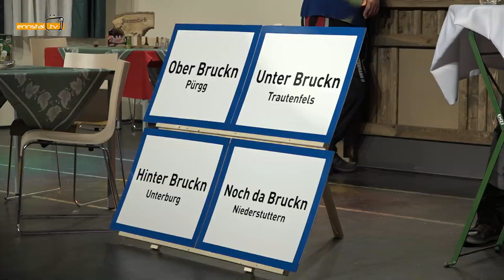Musikerfasching in Stainach 2020